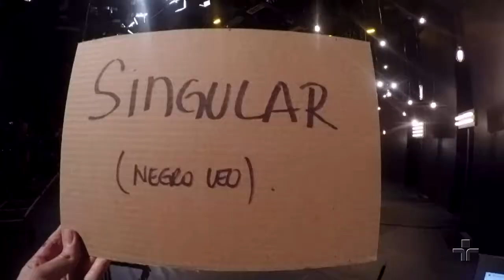Singular por Ava Rocha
Ava Rocha interpreta a música Singular (Negro Leo) no Cultura Livre.